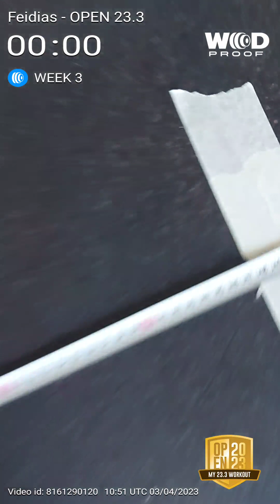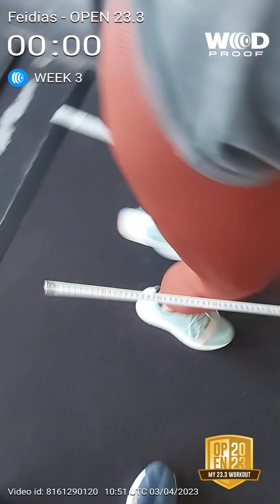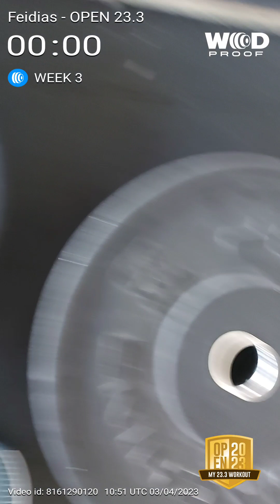23.3 feidias open workout